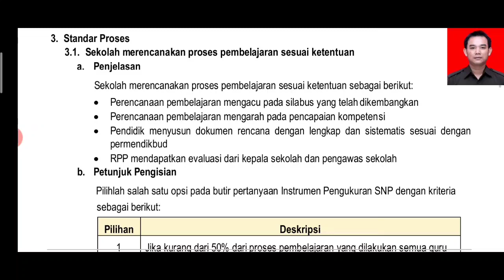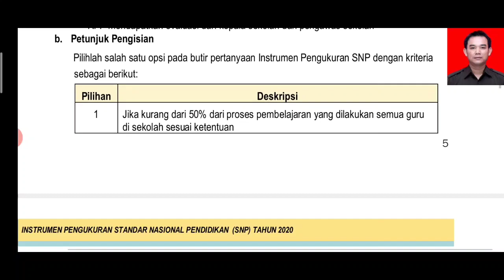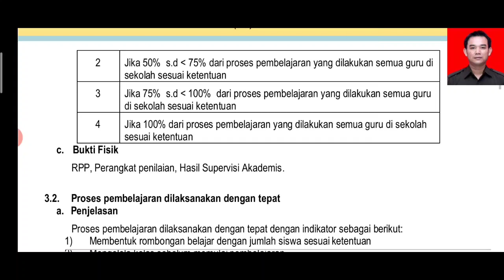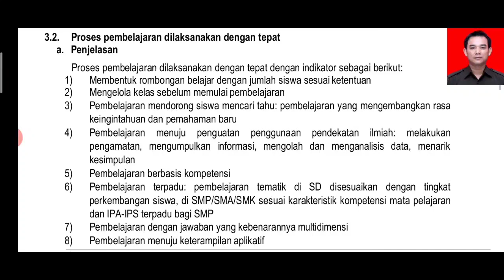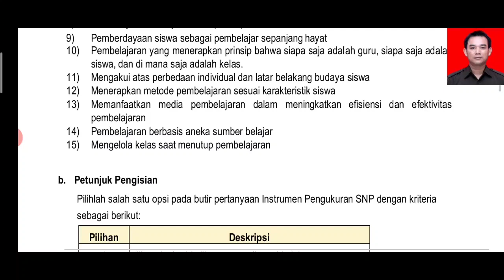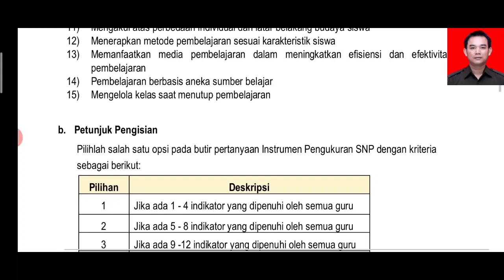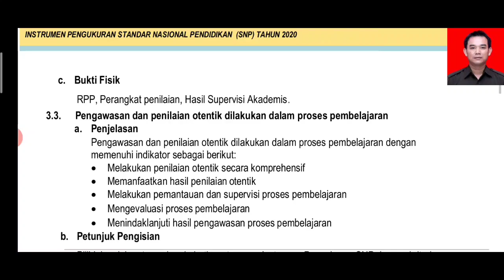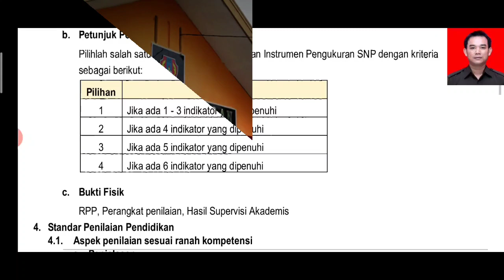BUKU SUPLEMEN - IP SNP LPMP JAWA BARAT - STANDAR PROSES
Selamat Datang di Channel Official Youtube SMAN 1 Pabuaran Subang.
Segala bentuk kegiatan dan dokumentasi video akan diunggah di channel ini